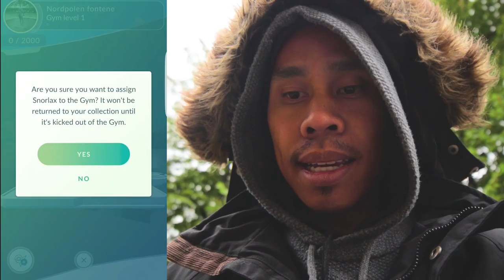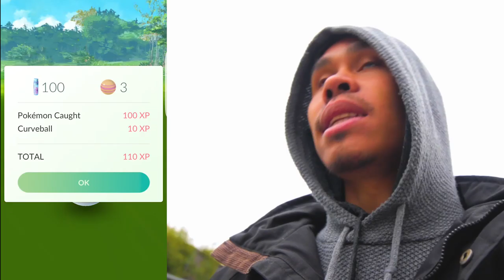NORSK POKEMON GO - Det er kaldt men gym er viktig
Hei alle sammen, i dag så blir det at jeg tar over 2 gymmer, jeg må si at det er kaldt ute, så jeg må nok tvinge meg selv til og kjøpe noe for og ha på hånden om jeg skal overleve vintern;)